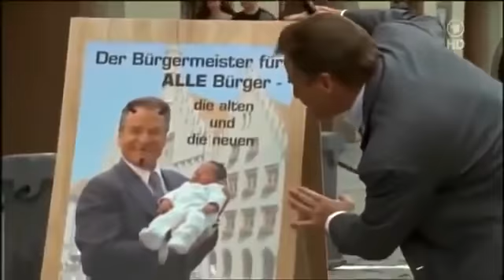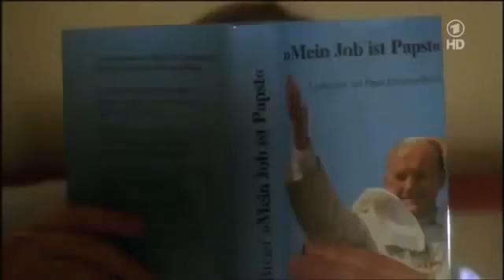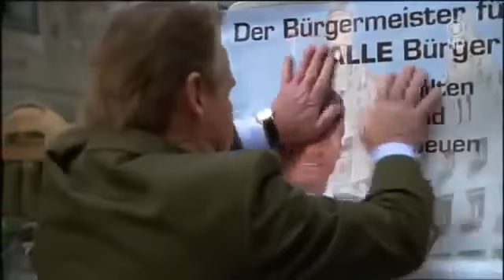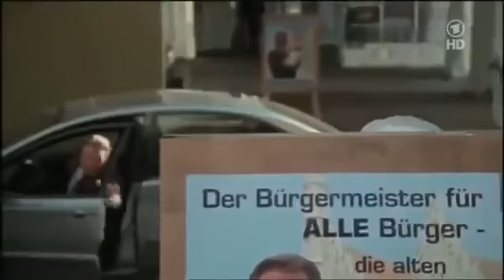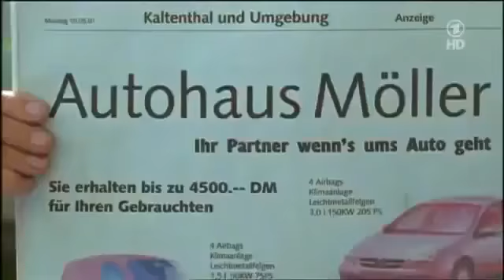Um Himmels Willen - Staffel 01, Folge 03 Glück im Unglück (Episode 003)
ck Im Ungl